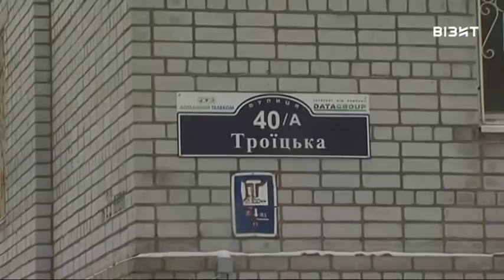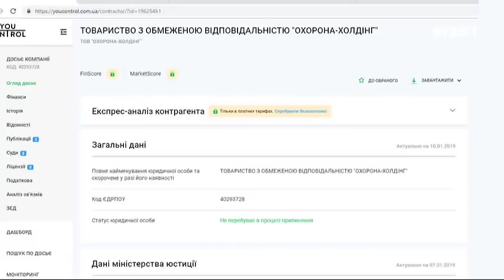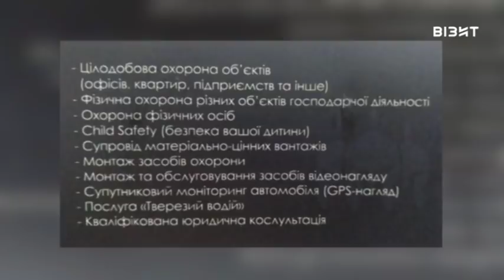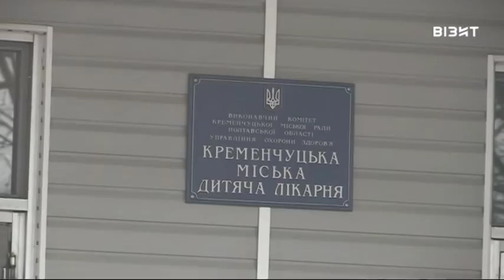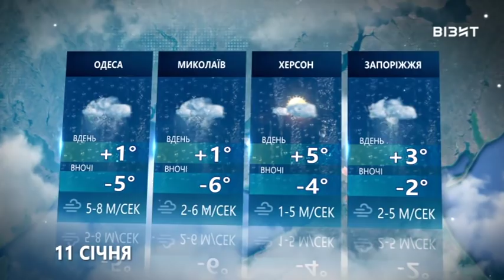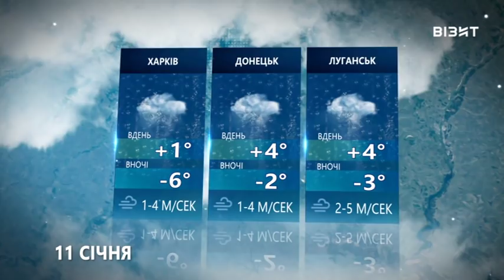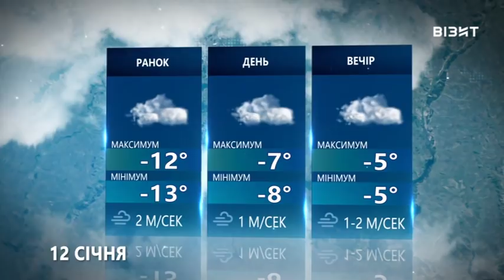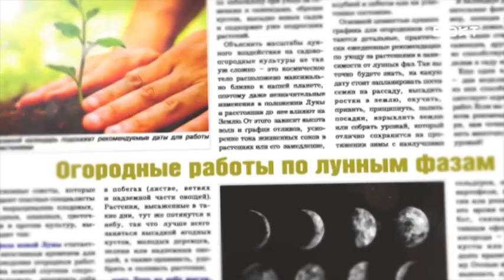Наш час 10.01.2019 р.